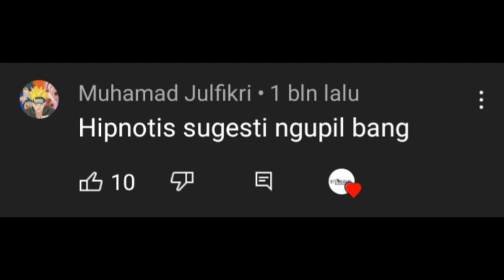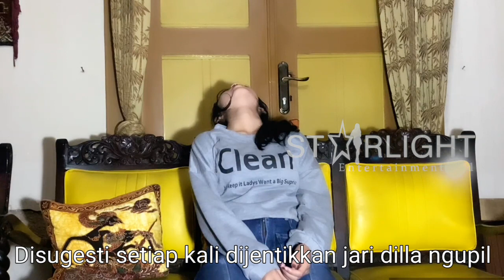DITAWAR PRODUSER-UDELNYA HILANG-SEKSI NINA-GADA HURUF VOCALNYA-NGUPIL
REQUEST KAMU DI BABAD HABIS OLEH MISTER READING MIND...
Cek aja langsung nonton sampai habis...
Seksi Nina.